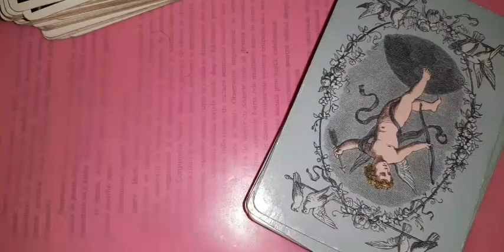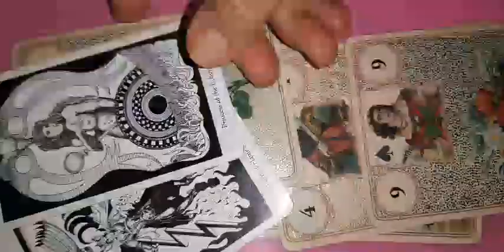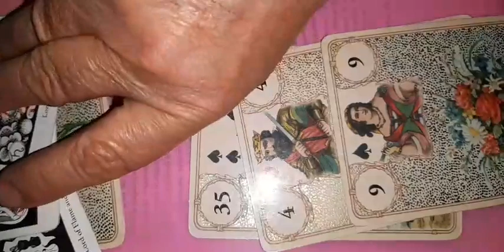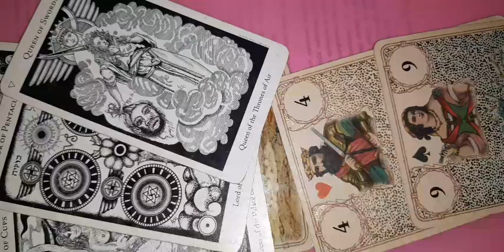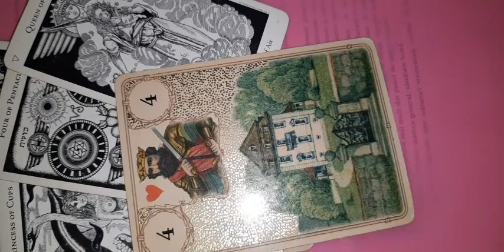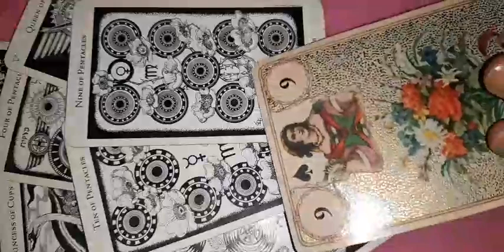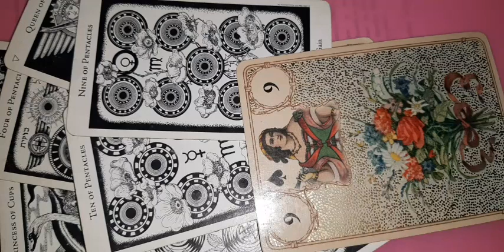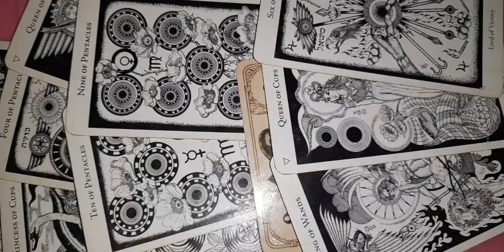Varsator resurse iunie 2023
etalare tarot pentru bani